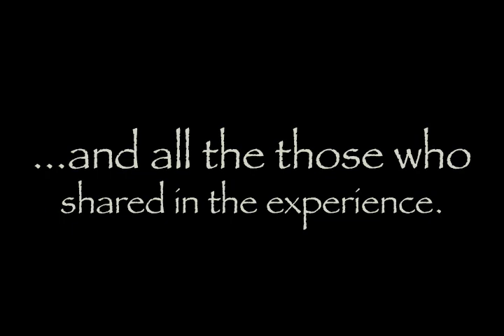"One Name" by Wally Da Wappa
A "Talk-song" by Wally Da Wappa - People are people the world over.
Shot & Cut by Walter B. Shepherd
(2014 re-issue)
TYJ